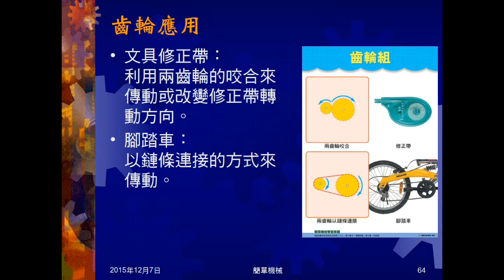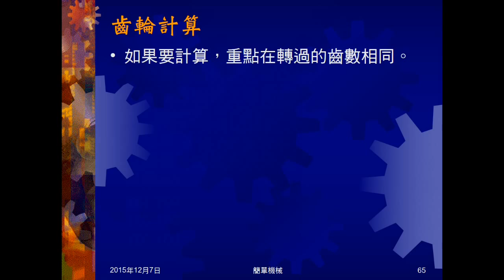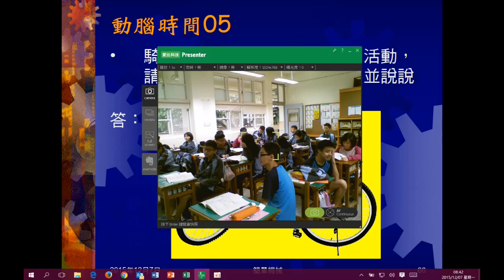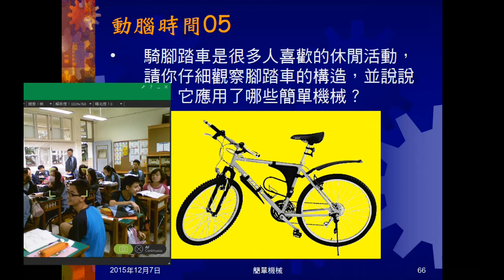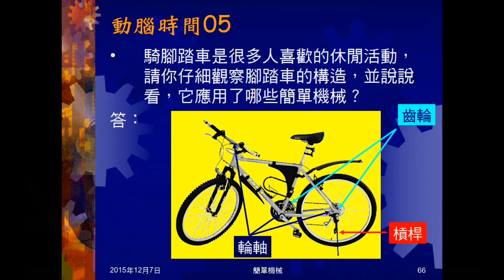104學年國三理化＿簡單機械11：齒輪；動腦時間05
介紹齒輪的作用，提示如果要計算時的想法。動腦時間05問腳踏車有哪些簡單機械。